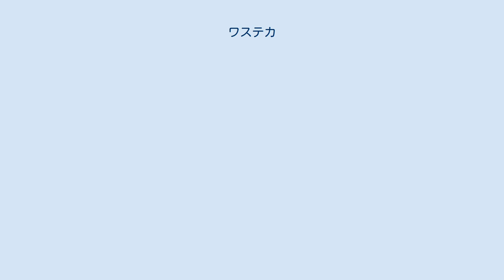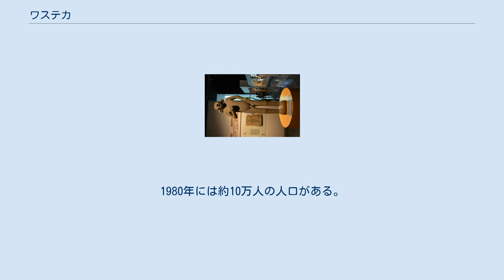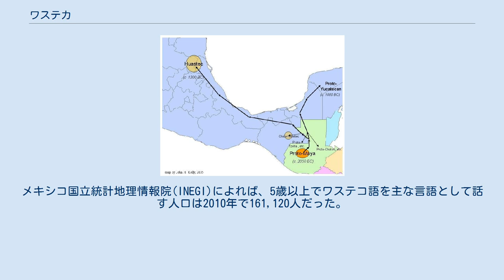ワステカ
ワステカ（Huasteca）あるいはワステコは、メキシコの先住民のひとつ。
東部のメキシコ湾岸地方、現代ではサン・ルイス・ポトシ州とベラクルス州の一部に住む。
 マヤ語族のワステコ語を話すが、他のマヤ人から遠く離れた地域に住み、マヤ文明とは異なる独自の文化を発展させた。
 サン・ルイス・ポトシ州タムイン遺跡から出土した青年像 ワステコ語はメキシコ・グアテマラ国境のチコムセルテック語（すでに消滅）に非常によく似ていることが指摘されている。
 伝統的にワステカが居住した地域はワステカ地方と呼ばれる。
東部メキシコのサン・ルイス・ポトシ州南東部、ベラクルス州北部、タマウリパス州南部、イダルゴ州東部、プエブラ州北部に相当する。
しかしこの地方にワステカのみが住んでいたわけではなく、スペイン人が訪れたときにはナワ族、テペワ族、オトミ族などにまじって住んでいた。
 アステカ神話の大地の神トラソルテオトルは、もともとワステカがイシュクイナメと呼んでいた地母神が取り入れられたものらしい。
 15世紀のモクテスマ1世の時代にアステカはワステカ地方を征服した。
 スペイン人による征服により、ワステカの人口は急激に減少した。
それは虐殺や伝染病、あるいは砂糖のプランテーション農業の労働者としてカリブ海諸島に送られることによって起きた。
1500年には100万人の人口があったが、1680年には約1万人に減少したという。
1980年には約10万人の人口がある。
メキシコ国立統計地理情報院(INEGI)によれば、5歳以上でワステコ語を主な言語として話す人口は2010年で161,120人だった。
 現代では、伝統的な政治・宗教組織はほぼ消滅している。